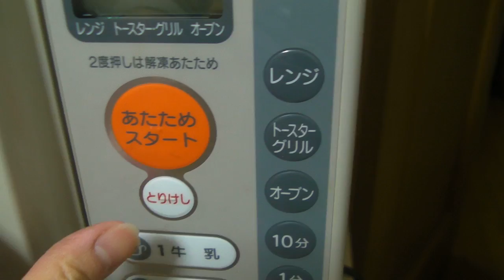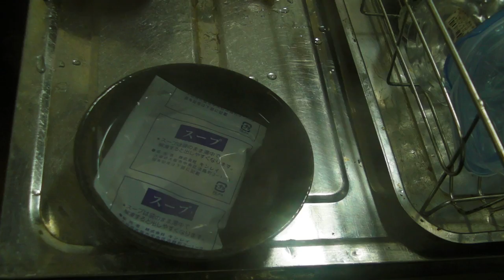セブンプレミアム 【 レンジで簡単！ つけ麺 】 冷凍ラーメン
１５８円。　　冷凍食品です。
（熱湯＋電子レンジ）　or　（熱湯）　で、調理します。
中太麺には、かなりのコシがあり食べ応えアリ！（麺３００ｇ）
スープは濃厚豚骨魚介系！　・・・あ～私、魚介系スープはちょっと苦手だったぁ。。でも魚介系好きな人なら気に入る味わいだと思った。
冷凍麺を電子レンジで温め解凍すると、熱の通り具合に若干のムラが生じる可能性アリ。　味に、ラーメンにうるさい人はスープと共に冷凍麺も熱湯で温めて調理することをお勧めします。
私は、麺を温めた後にｷﾝｯｷﾝの氷水でしめたのですが冷やし過ぎてつけ麺スープがすぐぬるくなってしまった。。。余談はいいですか・？　あっそ。

とにかく、麺のレベル高いです。　つけ麺スープも合格だと思います。メーカーさん、魚介無しのスープを次に開発して下さい。
価格の１５８円は妥当だと思います。　・・いや、安いかも？
とにかく損はさせない味です＾＾